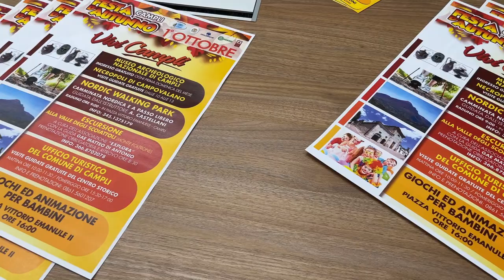Arriva a Campli la "Festa d'autunno": prodotti tipici e calzature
Appuntamento domenica prossima